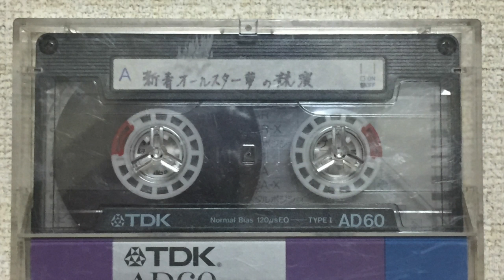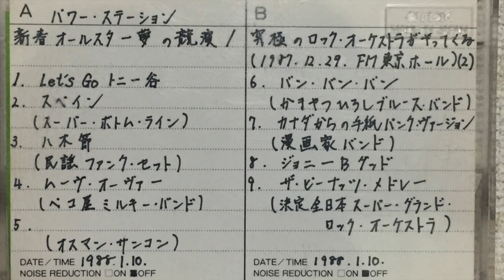新春オールスター夢の共演～究極のロック・オーケストラがやってくる Vol.2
Produced by 爆風スランプ
1. レッツ･ゴー･トニー谷 3:43
オスマン･サンコン、ウッチャンナンチャン、大川興業、久本雅美
きんた･ミーノ、NOKKO、カールスモーキー石井(以上、vo)；
ファンキー末吉 ds、江川ほーじん b、CHIE(千年コメッツ) g
是永巧一 g、中島オバヲ perc、スティーブ衛藤(PINK) perc
ホッピー神山(PINK) key
寺内茂 tp、川嵜淳一 tp、工藤隆 tp、くろいしまさひろ t.sax

2. スペイン チック・コリアSpain Chick Korea 9:45
スーパー･ボトム･ライン：
和佐田達彦(バーベQ和佐田）、ちょっぷしみず(清水伸吾)、
江川ほーじん(以上、b)

3. 八木節 12:29
民謡ファンク･セット：長与千種、三井雅弘、山際祥子(以上、vo)；
ファンキー末吉 ds、江川ほーじん b、パッパラー河合 g
タテノエリコ key、中島オバヲ perc、スティーブ衛藤 perc
新田一郎 tp、兼崎順一 tp、吉田俊之 tb、包国充 t.sax
杵屋弥佶、杵屋五吉郎 (以上、三味線)

4. Move Over (Janis Joplin) ムーヴ･オーバー 18:14 /
ペコ屋ミルキー･バンド：NOKKO(vo)、CHIE(g)、江川ほーじん b
小田原豊(レベッカ)ds、小島良喜 key、中島オバヲ perc

5. オスマン・サンコン 22:39

6. バン･バン･バン 26:56
かまやつひろしブルース･バンド：かまやつひろし vo,g
サンプラザ中野 vo、山際祥子 cho、タテノエリコ cho
鈴木トオル(LOOK)vo,g；包国充 t.sax、チープ広石 t.sax、鈴木賢司 g
湯川トーベン b、小田原豊 ds、ファンキー末吉 ds、小島良喜 key

7. カナダからの手紙(パンク･バージョン) 29:50
恐怖の漫画家バンド：
西萩ぐりん vo,key、岡田ユキオ vo、小林ジンコ vo、江口寿史 vo；
小田原豊 ds、湯川トーベン b、パッパラー河合 g

8. ジョニー･Ｂ･グッド(D.J.～トーク)  31:23

9. 究極のザ・ピーナッツ･メドレー 37:50
決定全日本スーパー･グランド･ロック･オーケストラ：爆風スランプ
久保田洋司、ちわきまゆみ、デーモン小暮、新田一郎、山際祥子
三井雅弘、タテノエリコ、うじきつよし、関口誠人、ケラ(有頂天)
ブラザー･トム、ブラザー･コーン、天宮良、GWINKO、久本雅美
NOKKO、長与千種、オスマン･サンコン、鈴木トオル、きんたミーノ
大川興業、カールスモーキー石井、かまやつひろし
ウッチャンナンチャン、谷啓

【新春オールスター夢の共演～究極のロック・オーケストラがやってくる Vol.1】

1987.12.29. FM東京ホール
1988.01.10.FM東京「日清パワー・ステーション」　On Air